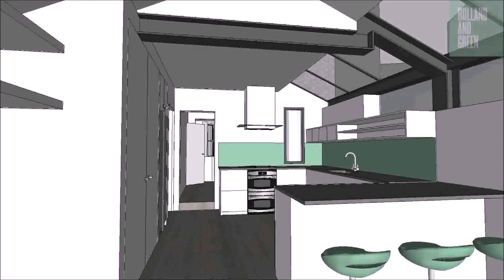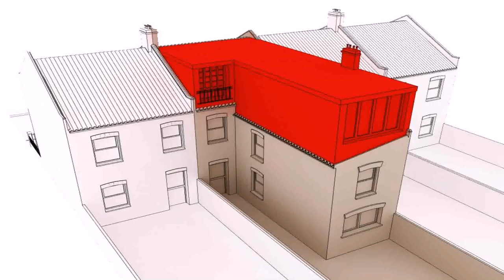Buy Car NY 5% DP